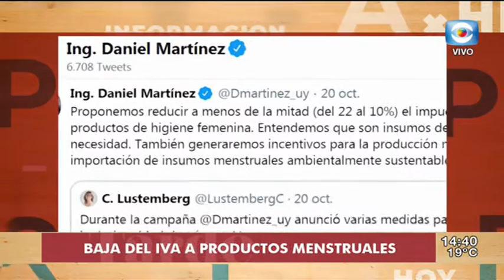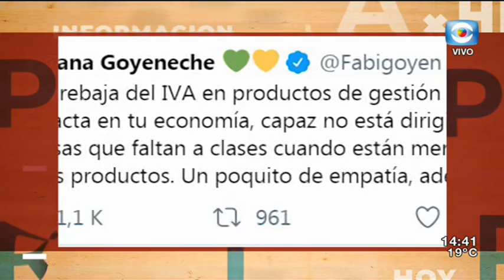La Tarde en Casa / 24.10.19 / Bloque 1 / Baja del IVA a productos menstruales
Junto a nuestro panel integrado por Collette Spinetti, Lilián Abracinskas y con la participación de la diputada del Partido Nacional Graciela Bianchi hablamos sobre la propuesta de la baja del IVA a los productos de higiene menstrual.